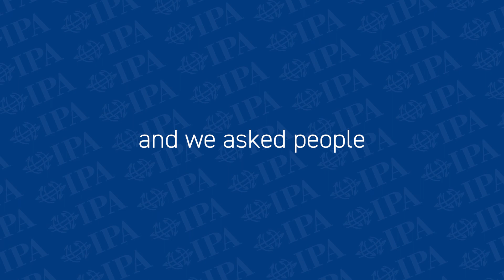Social Enterprise Day 2022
Everyday, IPA looks for the best in people. That’s how we differentiate ourselves from the competition.

Ahead of World Social Enterprise Day 2022 and throughout the week, we have wanted to draw awareness on the state of the recruitment industry in Australia. During the Social Enterprise World Forum 2022 we asked key stakeholders from Torrens University Australia and The Mulberry Project “what they really think about recruitment agencies”. The answers weren’t surprising and we continue to champion our social enterprise credentials to our wider network.

Each year we draw attention to World Social Enterprise Day for this reason, and we will continue working with our clients and candidates who value our social enterprise position over the norm.

If you want to work with a recruitment company that is “different from the rest”, get in touch with us today by visiting our